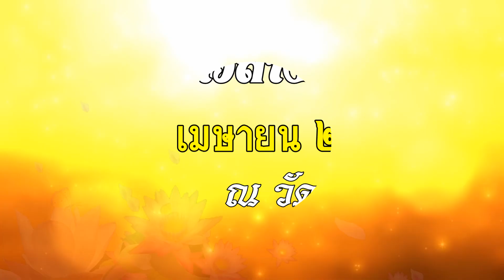งานประเพณีปอยส่างลอง ประจำปี 2564 วัดปางหมู ป้อนข้าวส่างลอง 23 เมษายน 2564